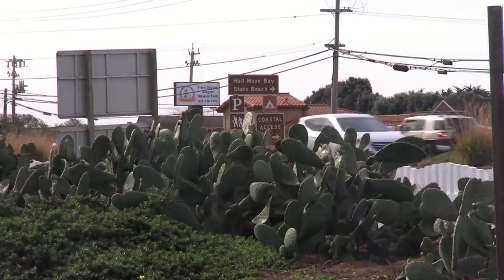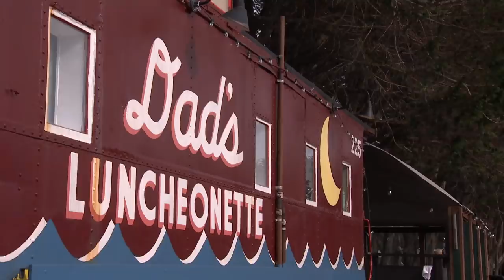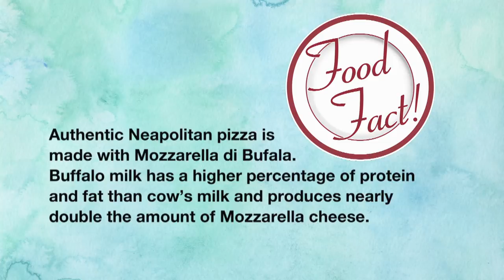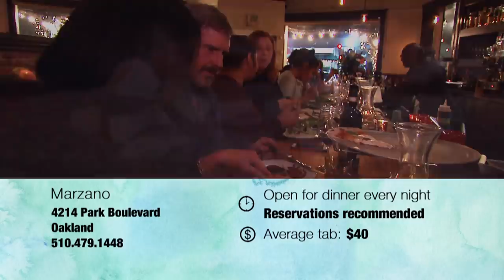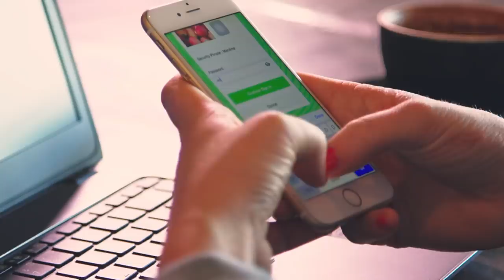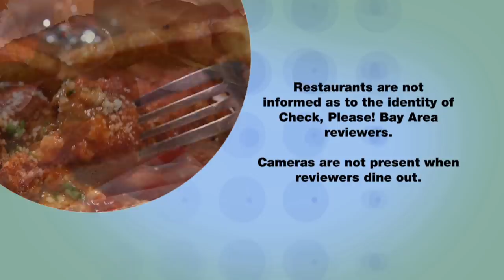Dad's Luncheonette, Marzano, East Bay Spice Company: Check, Please! Bay Area reviews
Check, Please! Bay Area Season 14 episode 1 reviews: Dad's Luncheonette (Half Moon Bay), Marzano (Oakland), and East Bay Spice Company (Berkeley).